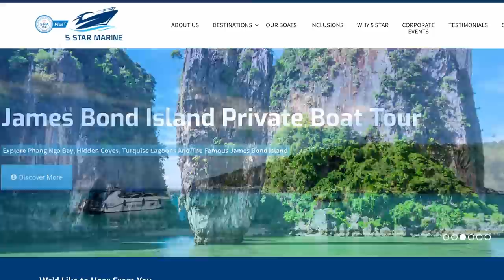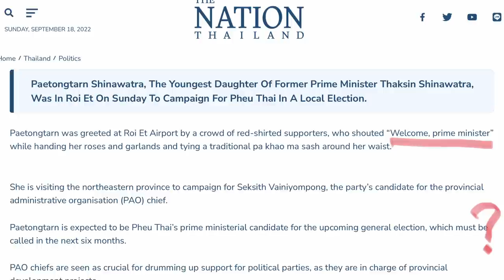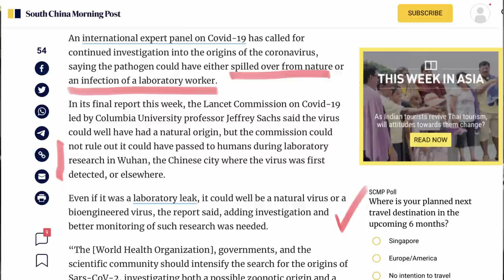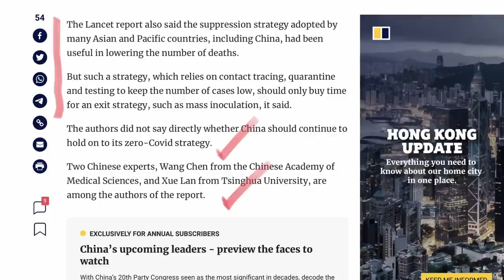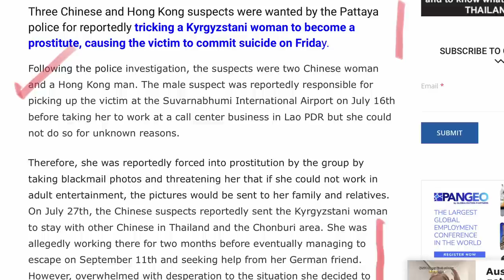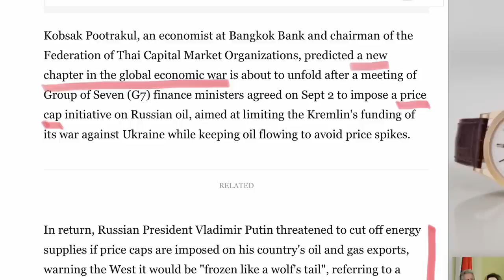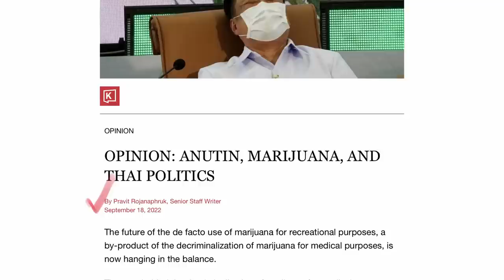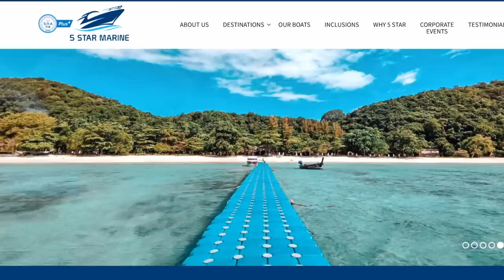Explosive Covid report from Lancet, another Shinawatra into Thai politics - TNT Sept 19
Another Shinawatra is looking close to confirming she will run for the next Thai election, a Lancet report blasts WHO and governments over Covid mitigation, today's funeral for Queen Elizabeth II.

Lancet report...

Five Star Marine private boat tours...